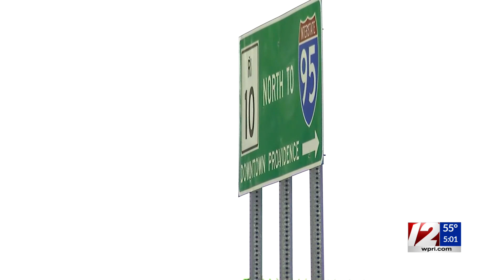Suspect in deadly hit-and-run released on bail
The suspect in a deadly hit-and-run over the weekend faced a judge Monday morning.